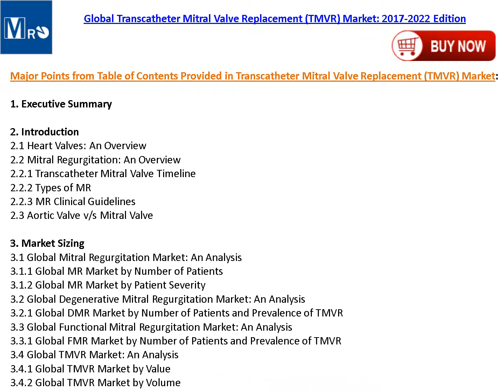TMVR Industry Overview, Global 2017 Trends and Market Growth Analysis Research Report 2022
Growth of the overall global TMVR market has also been forecasted for the years 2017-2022, taking into consideration the previous growth patterns, the growth drivers and the current and future trends. Edward Lifesciences, Medtronic, and Abbott Laboratories are some of the key players operating in the global TMVR market, whose company profiling has been done in the report. In this segment of the report, business overview, financial overview and business strategies of the companies are provided.

Purchase a copy of this “Global Transcatheter Mitral Valve Replacement (TMVR) Market: 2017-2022 Edition” research report at USD 800 (Single User License)